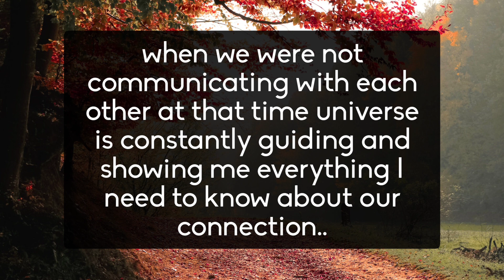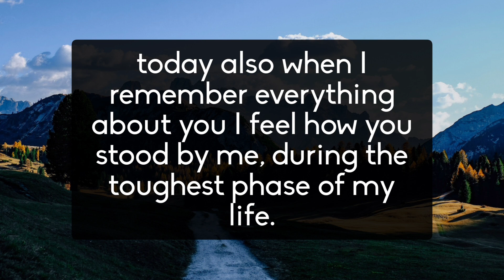🤯Your person is Hiding Something Big😯 You carry so much feminine energy within you🤧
divine feminine
twin flame